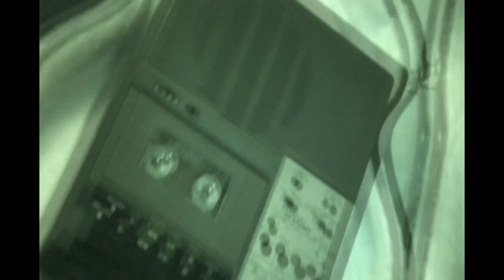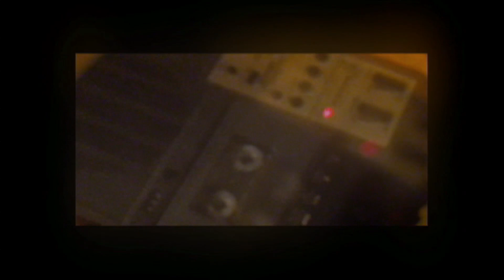The Oddfathers and Pre-Production with Eddie Kramer: THE MOVIE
The Oddfathers were recently in the studio with legendary rock producer Eddie Kramer. Here's how it started.